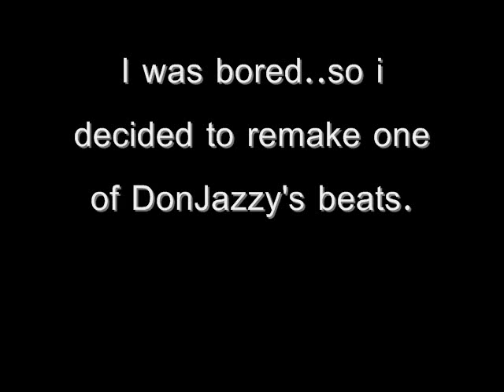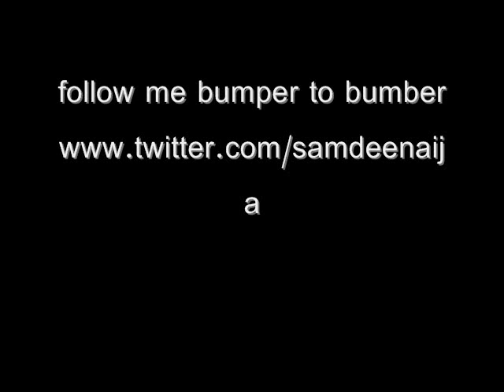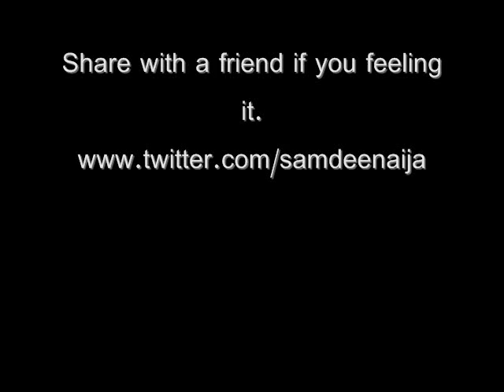Wande Coal - Ololufe (remake)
so i got bored chilling in the studio few days ago...i decided to remake one of donjazzy's beats. Shout out to wandecoal and donjazzy on this one